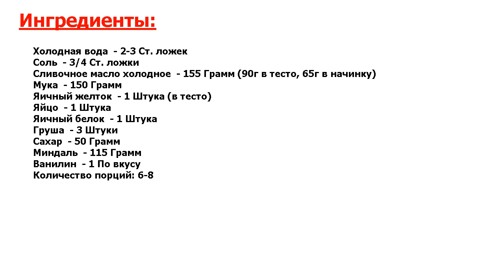★ЭТО ЗНАМЕНИТОЕ БЛЮДО, СВОДЯЩЕЕ С УМА МИР! БЫСТРО И ЛЕГКО★ ГРУШЕВЫЙ ТАРТ С МИНДАЛЕМ ★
★Превосходный, идеальный рецепт● Это один из моих самых любимых пирогов! Песочная основа, грушы, миндаль… все это придает тарту неповторимый вкус и аромат● А к одним из главных его преимуществ можно отнести легкость готовки!